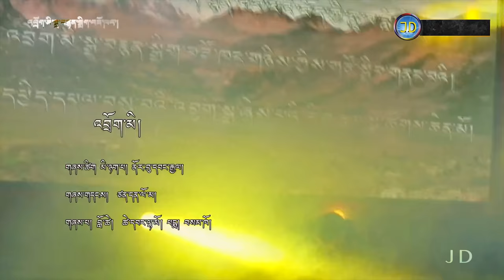NEW TIBETAN SONG "NOMAD" BY TSEWANG LHAMO, LOTSE, PEMA & SAMKHO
TIBETAN SONG "NOMAD" BY TSEWANG LHAMO , LOTSE, PEMA & SAMKHO
འབྲོག་མི། (NOMADS)

ཉི་མོ་ནོར་ལུག་གི་འཕེལ་ཀ་བརྩིས་ཤིང་།
Counting the increase in Yaks and Sheeps by day
མཚན་མོ་སྐར་ཚོགས་ཀྱི་མཛེས་སྡུག་འཐུ་བའི།།
Relishing the splendour of stars in the galaxy by night

མཐོ་སྒང་གི་འབྲོག་མི།།
You’re the Nomads of the Tibetan Plateau!

མཐོ་སྒང་གི་བདག་པོ།།
You’re the Masters of the Tibetan Plateau!

ཁྱེད་ཀྱི་ེསེམས་ཁོངས་ན་ཉི་ཟླ་སྐར་གསུམ་གྱི་གསལ་ཆ་དངས་མོ་ཡོད།
In your proud hearts the radiance of the Sun, Moon and Stars burn bright
ཁྱེད་ཀྱི་ཁྱིམ་གཞིས་ན་ཕ་མེས་ཡང་མེས་ཚོའི་འཚོ་བའི་རིན་ཐང་ཡོད།།
In your humble homes the identity and honour of your Ancestors shine

ཨ་ལ་ཡེ།
A la Ye !

ཁྱེད་ནི་ང་ཚོ་མཐོ་སྒང་གི་གཞི་འཛིན་དང་པོ་ཡིན་ལ།
You’re the first settlers of our Highland Tibetan plateau
ཁྱེད་ནི་ང་ཚོ་མཐོ་སྒང་གི་གཞི་འཛིན་མཐའ་མ་དེའང་རེད།།
You’re also the last inhabitants of our Highland Tibetan plateau!

ཨ་་་་་་་་འབྲོག་མི།
ཨ་་་་་་་་འབྲོག་མི།
ཨ་་་་་་་་འབྲོག་མི།
O Nomads! O Nomads! O Nomads!

རྫི་གླུ་སྙན་མོ་ཡི་དབྱངས་རྟ་འཇམ་པོས།
With the mellifluous tune of the herders’ songs
རི་ལུང་ཐང་གསུམ་ལ་བྱིན་རླབས་སྩོལ་བའི།།
Reverberating across Hills, Valleys and Grasslands

ཐོ་སྒང་གི་འབྲོག་མི།།
You’re the Nomads of Tibetan Plateau!

ཐོ་སྒང་གི་བདག་པོ།།
O Nomads of Tibetan Plateau

ཁྱེད་ཀྱི་ངག་སྒོ་ནས་ཀ་ཁ་ག་ང་ཡི་གདངས་དབྱངས་དག་མ་འཁྲུངས་།
From your voices, the pure sound of Tibetan alphabets and vowels originate
ཁྱེད་ཀྱི་འཚོ་གཞིས་ནས་གངས་ཅན་བོད་པ་ཡིན་འགྲོ་ལུགས་བདག་སྲོལ་བྱུང་ྲ།།
Around your hearth, the customs and traditions of the Land of Snows originate

ཨ་ལ་ཡེ།།
A la Ye!

ཁྱེད་ནི་ང་ཚོ་མཐོ་སྒང་གི་གཞི་འཛིན་དང་པོ་ཡིན་ལ།
You’re the first settler of our Highland Tibetan Plateau
ཁྱེད་ནི་ང་ཚོ་མཐོ་སྒང་གི་གཞི་འཛིན་མཐའ་མ་དེའང་རེད།།
You are also the last inhabitants of our Highland Tibetan Plateau!

ཨ་་་་་་་་འབྲོག་མི།
ཨ་་་་་་་་འབྲོག་མི།
ཨ་་་་་་་་འབྲོག་མི།

གངས་རིའི་ཉིན་སྲུབ་ལ་རྐང་རྗེས་བཞག་ནས།
Leaving footprints on Leeward and Windward sides of lofty Snowy Ranges
བོད་ཡུལ་མཐོ་སྒང་གི་ཉིན་མཚན་སྲུང་བའི།།
Guarding the Highland Tibetan plateau from danger, through the long days and nights

ཐོ་སྒང་གི་འབྲོག་མི།།
You’re the Nomads of Tibet!

གངས་རིའི་ཉིན་སྲུབ་ལ་རྐང་རྗེས་བཞག་ནས།
Leaving footprints on the Leeward and Windward sides of lofty Snowy Ranges
བོད་ཡུལ་མཐོ་སྒང་གི་ཉིན་མཚན་སྲུང་བའི།།

ཐོ་སྒང་གི་བདག་པོ།
O Nomads of Tibet!

ཁྱེད་ཀྱི་སེམས་ཁོངས་ན་ཕ་ཡུལ་མཐོ་སྒང་གི་དབྱར་དགུན་སྟོན་དཔྱིད་དབར་ཡོད།
In the core of your hearts- Winter, Spring, Summer and Fall of the Highland are imprinted
ཁྱེད་ཀྱི་འཚོ་གཞིས་ན་སྤུན་ནུ་མིང་སྲིང་ཚོའི་སྐྱིད་སྡུག་རི་མོ་མངོན་ཡོད།/
Around your family hearth- the joys and sorrows of our siblings, kinsmen and clans are recorded

ཨ་ལ་ཡེ།།
A la Ye!

ཁྱེད་ནི་ང་ཚོ་མཐོ་སྒང་གི་གཞི་འཛིན་དང་པོ་ཡིན་ལ།
You are the first settlers of our Highland Tibetan plateau
ཁྱེད་ནི་ང་ཚོ་མཐོ་སྒང་གི་གཞི་འཛིན་མཐའ་མ་དེའང་རེད།།

ཨ་་་་་་་་འབྲོག་མི།
ཨ་་་་་་་་འབྲོག་མི།
ཨ་་་་་་་་འབྲོག་མི།